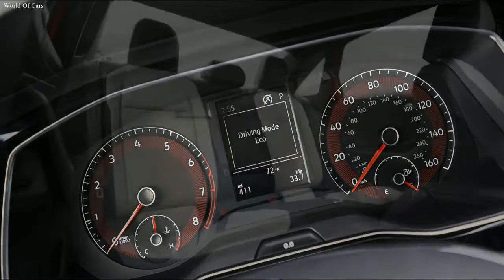New Volkswagen Jetta R Line 2019